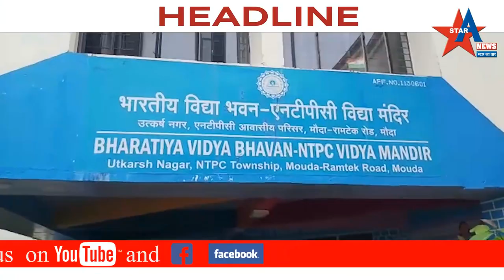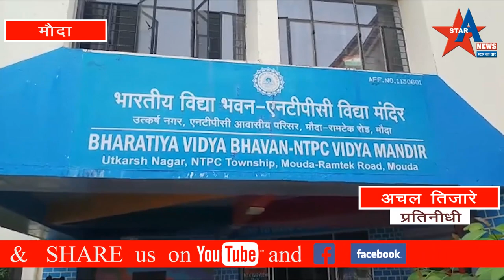16 aug newsसावनेर नगरित भारतीय स्वातंत्रता दिनाच्या ७१ वा वर्धापन दिना निमित्य ध्वजारोहण दिन साजरा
दिनांक १५ ऑगस्ट २०१८ रोजी नगर परिषद सावनेर इथे मुख्यअधिकारी संघमित्रा ढोके न,प, सावनेर यांचा नेतृत्वात सकाळी ७:०५ ला दर वर्षी प्रमाणे या वर्षी पण स्वातंत्र ७१ वा वर्धापन दिना निमित्य ध्वजारोहणाचा कार्यक्रम आयोजित करण्यात आला. तसेच सावनेर नगर परिषद हदित पाणी पुरवठा योजना सर्वोदयनगर सावनेर, आणि जल शुद्धिकरण केंद्र अवदूत वाड़ी इथे ध्वजारोहणाचा कार्यक्रम आयोजित करण्यात आला.
           तसेच भारतीय स्वातंत्र दिनाचा ७१ वा ध्वजारोहण दिन निमित्य सावनेर नगर परिषद हायस्कूल येथील दहाविचे गुणवंत विद्यार्थांचा बक्षीस वितरणाचा आणि जेष्ठ नागरिक साठी चाहापानाचा कार्यक्रम आयोजित करण्यात आला.
      आज च्या कार्यक्रमची शोभा वाढविण्या साठी नगर परिषद हदित सर्व प्राथमिक शाळा व नगर परिषद हायस्कूल येथील मुले-मूली प्रभात फेरी काढून सावनेर नगरित भारत माता की जय , राष्ट्रपिता महात्मा गांधी की जय चे नारे लावत आपल्या शाळेत परत आले.
          आणि मग लगेच पुढील कार्यक्रमाला सुरवात झाली कार्यक्रमाचे अध्यक्ष रेखा मोवाड़े नगराध्यक्ष न,प, सावनेर.  आणि उपाध्यक्ष अरविंद लोधी न,प, सावनेर यांचा हस्ते सुरवात करण्यात आली, जेष्ठ नागरिकांना शॉल व श्रीफळ भेट देण्यात आले कार्यक्रमाला यशस्वी करण्या करिता सभापति गण, नगरसेवक गण, नगर परिषद कर्मचारी गण, शिक्षक गण, उपस्थित होते.